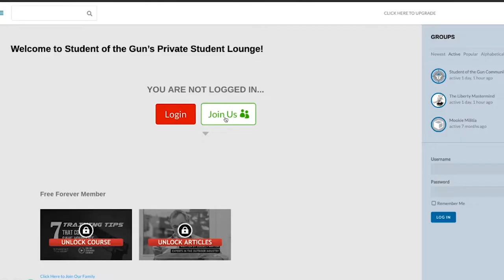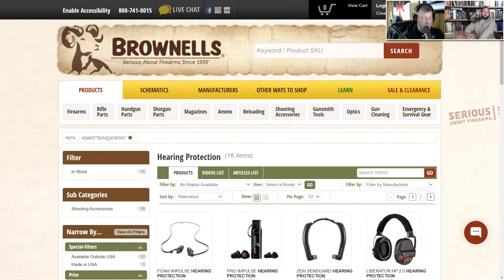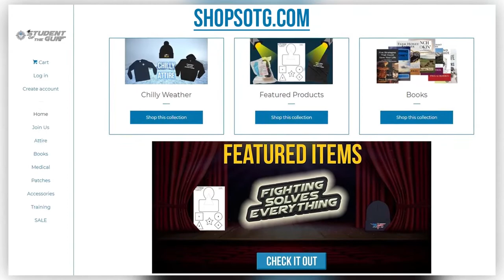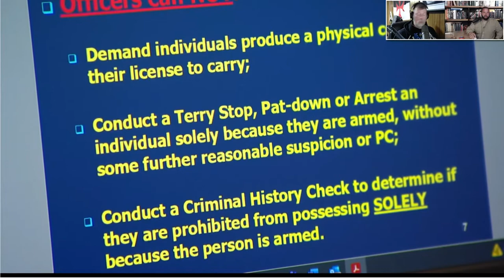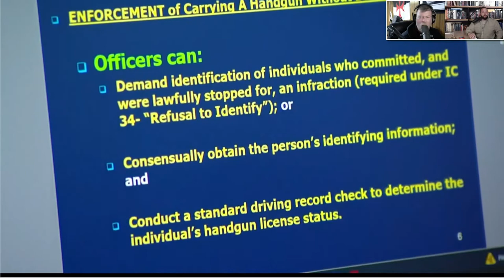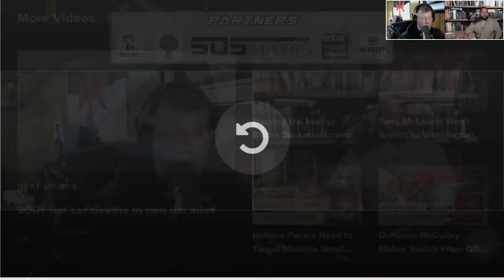Good News and Bad News & Ear Protection for Kids | SOTG 1142